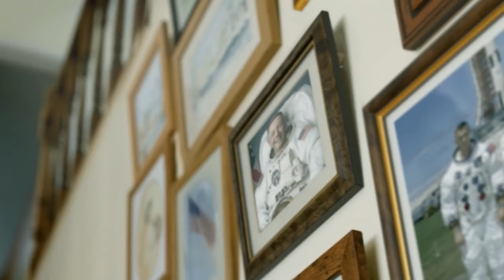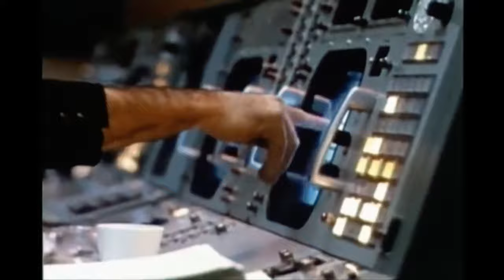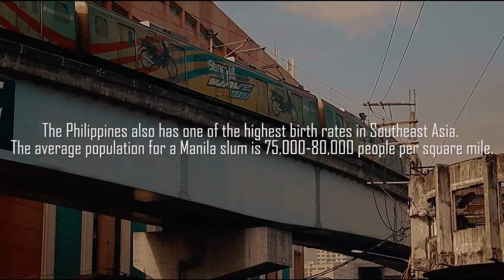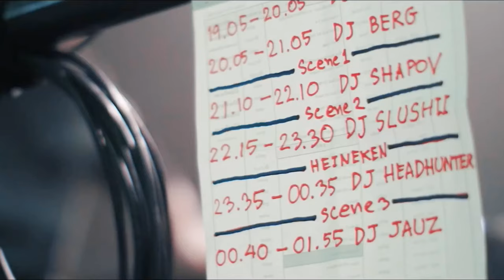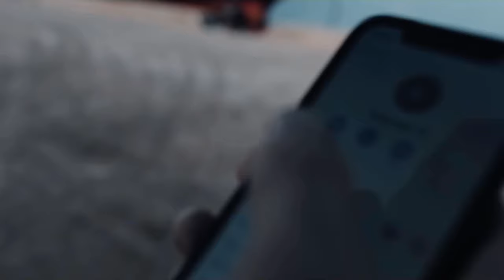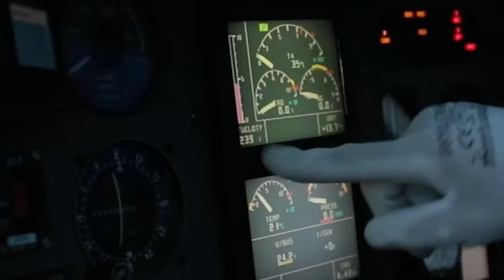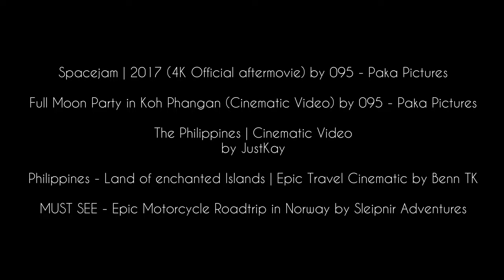"ODESZA" BEST MUSIC BY SWEETPIMPS WITH CINEMATIC VIDEOS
ODESZA MUSIC:
1.) Moment Apart
2.) Divide (feat. Kelsey Bulkin)
3.) Higher Ground (feat. Naomi Wild)
4.) Loyal
5.) Across The Room (feat. Leon Bridges)
6.) Late Night
7.) Corners of the Earth (fear. RY X)
8.) I Play You Listen

CINEMATIC VIDEOS:
1.) "Ethereal" - A Space Film by SpaceCinema
2.) EXPLORATION - Inspirational NASA Space Film by VFX Productions
3.) Walking Manila by Julius Villavieja
4.) Cinematic FPV - Flying Over Switzerland by Danny Mcgee
5.) War - Cinematic Videos 4k | Free War Footage Stock by Cinematic Videos Library
6.) ODESZA - Across The Room (feat. Leon Bridges) - Official Video by ODESZA
7.) Spacejam | 2017 (4K Official aftermovie) by 095 - Paka Pictures
8.) Full Moon Party in Koh Phangan (Cinematic Video) by 095 - Paka Pictures
9.) The Philippines | Cinematic Video
by JustKay
10.) Philippines - Land of enchanted Islands | Epic Travel Cinematic by Benn TK
11.) MUST SEE - Epic Motorcycle Roadtrip in Norway by Sleipnir Adventures